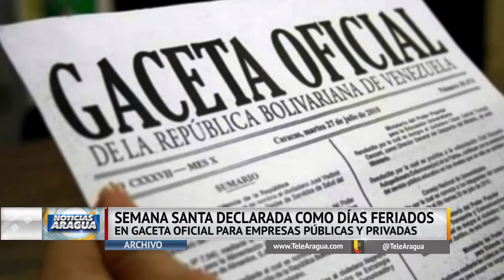Semana Santa es declarada como días feriados en Gaceta Oficial para empresas públicas y privadas